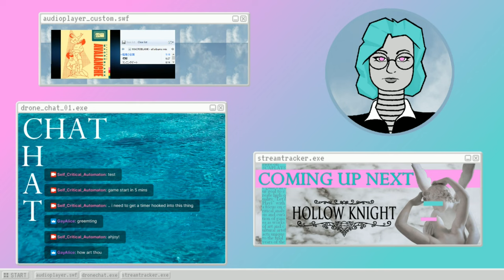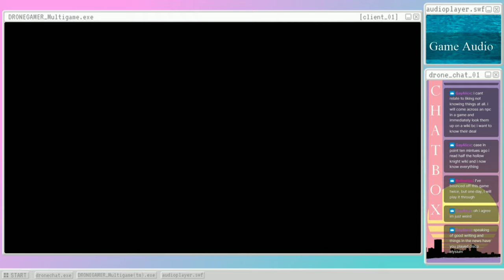Hollow Knight (s10) Dung Defensiveness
The inescapably pervasive odor of this stream will haunt me forever... - Please Click 'Show More' Below -